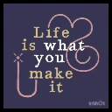#15 life is what you make it